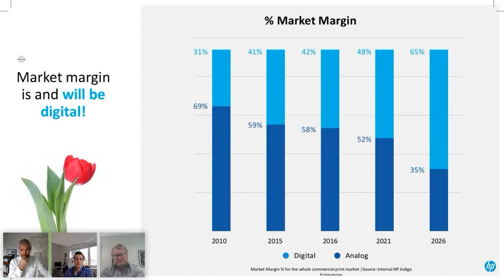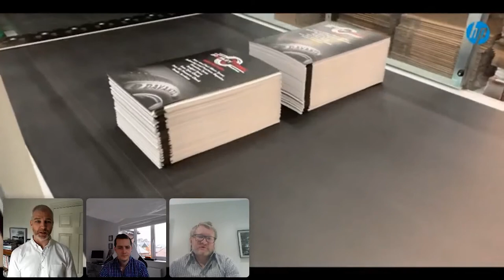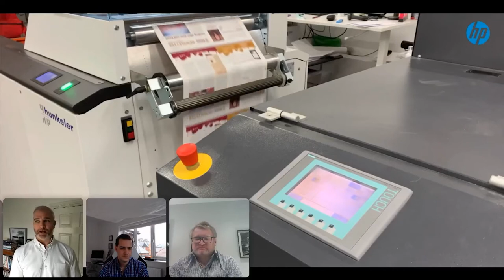Revolutionize the Commercial Print industry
Just a year ago HP announced the PageWide Web Press T250 HD with revolutionary Brilliant ink.
The commercial printing industry in Europe has been quick to adopt this solution. Please join HP and our customer Simon Cooper, GM of Solopress, to hear more about how the T250HD is changing Commercial Print and the role its playing in helping Solopress to revolutionize their business.